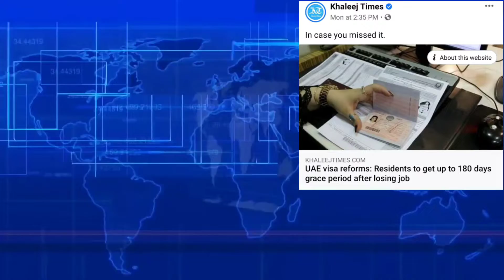UAE visa reforms Residents to get up to 180 days grace period after losing job ভিসা কেন্সেল ৬ মাস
UAE visa reforms Residents to get up to 180 days grace period after losing job how to check ica green signal, abu dhabi visa green signl check, ica goog news দুবাই ভিসা কেন্সেল হলে ৬ মাস সময় থাকবে, দুবাই ভিজিট ভিসা, dubai visit visa, uae visit visa